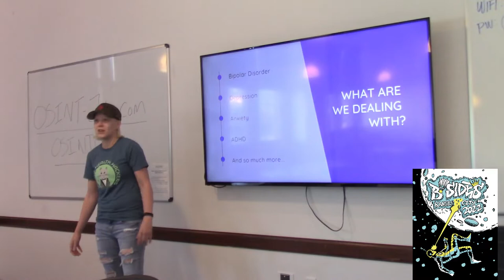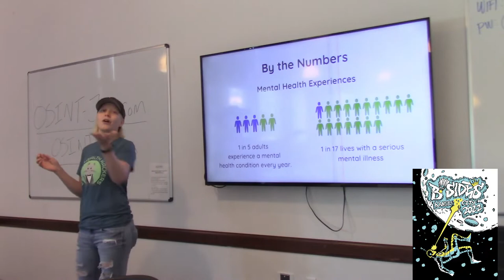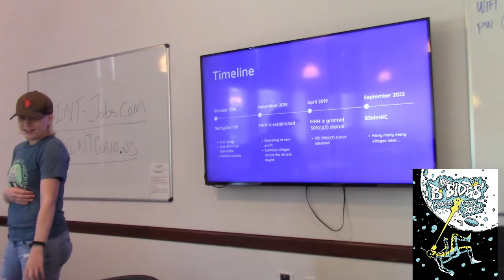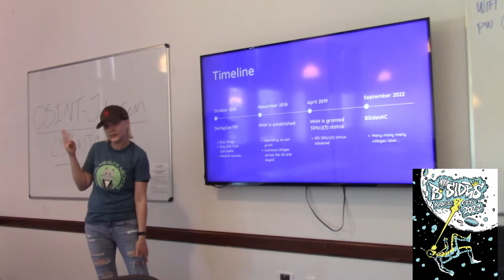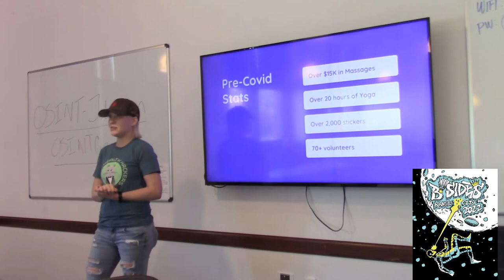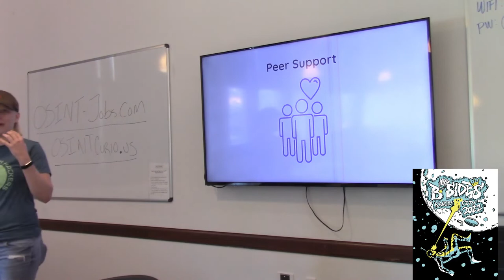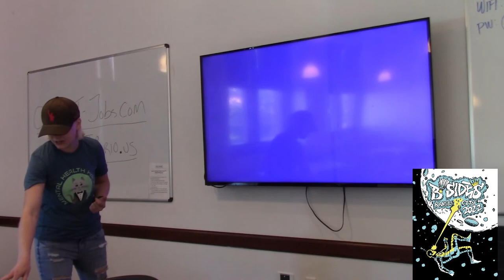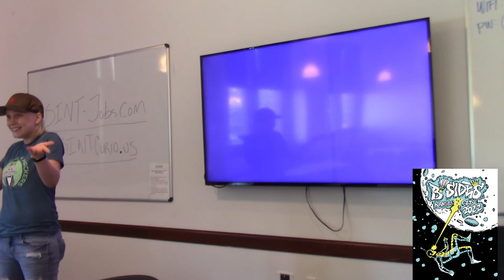Mental Health Matters - You Are Not Alone - Megan Roddie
We're dealing with a lot as human beings, and the pandemic didn't helping. Anxiety, depression, suicide, we need to start treating mental health issues just like any other health issue. Not only should we start learning and taking better care of our own mental health issues, there are things that employers should start working on improving, and the infosec community has begun taking those steps already.